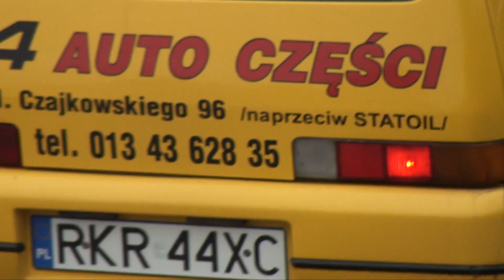Ryszard Dunaj / Kinga Dunaj - Fiat CC - 2 runda MOR w KJS Przemyśl 24-05-2015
Ryszard Dunaj / Kinga Dunaj
Fiat CC
2 runda MOR w KJS
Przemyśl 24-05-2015